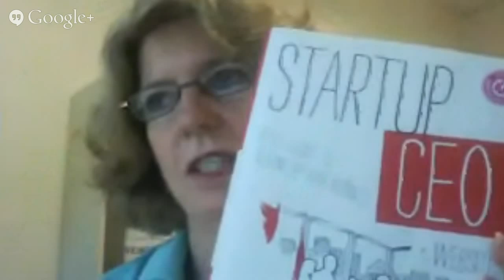Startup CEO: Create Your Roadmap to Success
Every startup CEO needs a roadmap and a personal operating system can help you plan for your startup's success. Join us for a live chat with Startup CEO instructor,serial entrepreneur and investor Clint Korver.  The interview will be moderated by former CNN correspondent Rusty Dornin and will take questions from you on any aspects of what a startup CEO needs to create that roadmap.
Clint Korver is the Chief Operating Officer of NovoEd. Prior to joining, he was a partner at Ulu Ventures where he led NovoEd’s seed investment round. A Kauffman Fellow, Clint is a lecturer at Stanford University where he teaches entrepreneurship. He also founded and led four Silicon Valley startups